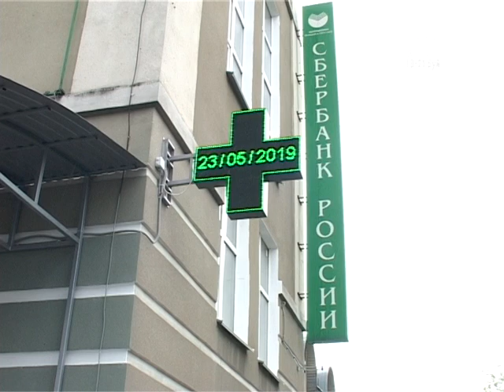Открытие аптеки "Фарма"